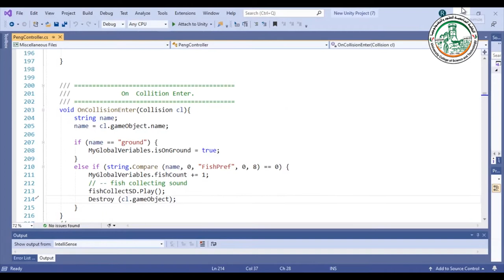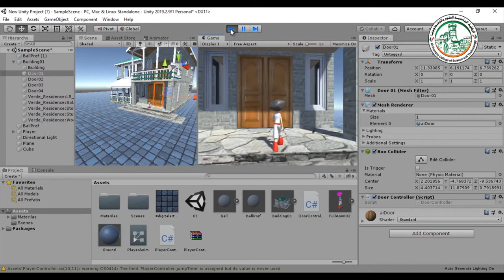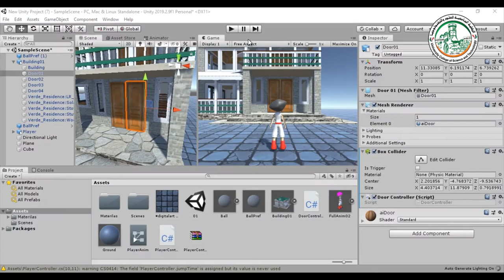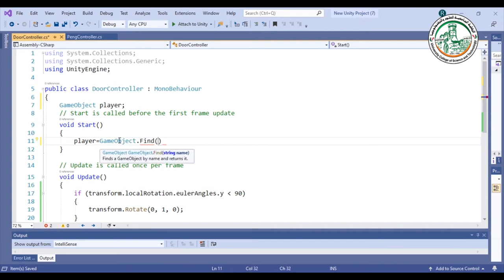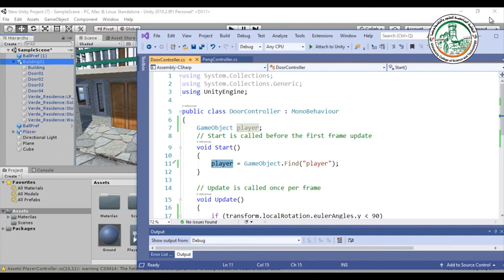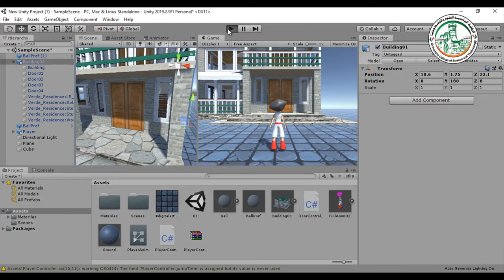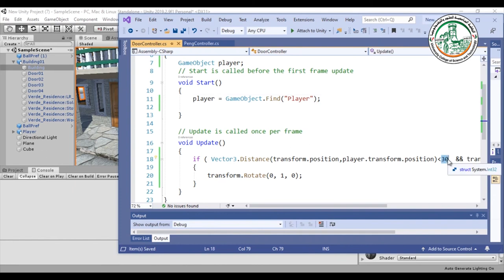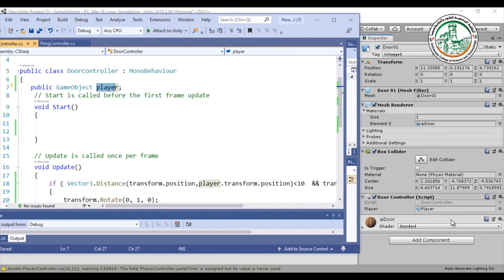كتابة كود للتحكم في فتح باب بيت في برنامج اليونيتي